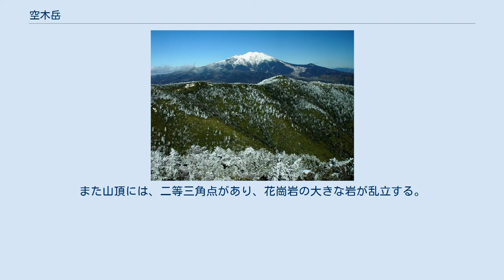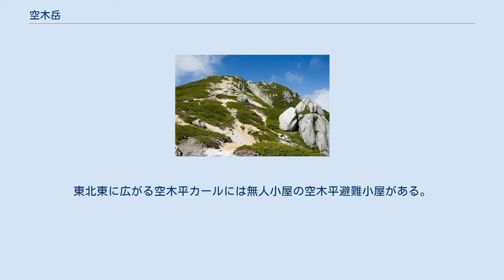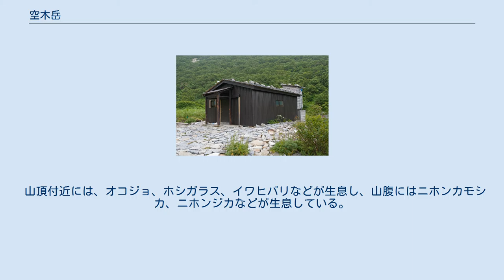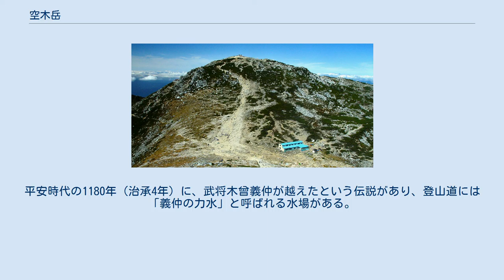空木岳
空木岳（うつぎだけ）は長野県駒ヶ根市、飯島町、大桑村にまたがる標高2,864 mの山。
木曽駒ヶ岳山群以外では木曽山脈（中央アルプス）で最も標高の高い山であり、日本百名山に選定されている。
 1951年（昭和26年）に、中央アルプス県立自然公園（後の中央アルプス国定公園）に指定された。
『日本百名山』の著者である深田久弥が同著を執筆する際、木曽山脈南半分から一つ選ぼうとして南駒ヶ岳と空木岳とで迷った結果、最終的にはわずかに背が高いこと、そして山名の美しさから空木を選んだという。
また山頂には、二等三角点があり、花崗岩の大きな岩が乱立する。
山頂直下の北東には空木駒峰ヒュッテがあり、その先の稜線上には「駒石」（写真）と呼ばれる巨石がある。
東北東に広がる空木平カールには無人小屋の空木平避難小屋がある。
 山名は、春に麓の伊那谷から見上げた時、空木岳の頂上だけ雪が残っているのが見え、その残雪模様が卯木（ウツギ）に似ているためとされている。
また、ウツギの木が多いことも由来であるとする説もある。
西側に下った鞍部は木曽殿越と呼ばれる。
 山頂一帯は花崗岩の岩場であり、その白い砂礫地となっている。
空木岳の頂上東側は空木平カールと呼ばれる圏谷地形で、森林限界のハイマツ帯の高山植物の宝庫である。
北隣の東川岳からは目の前に立ちはだかるようなピラミッド状の空木岳を見渡せる。
1960年（昭和15年）から翌年にかけて周辺で見られたライチョウは、その後確認されていない。
周辺では、西側が風が吹くことが多く、風向きが変わると天気の変わり目となることが多い。
 山頂付近には、オコジョ、ホシガラス、イワヒバリなどが生息し、山腹にはニホンカモシカ、ニホンジカなどが生息している。
東斜面の空木平では、チングルマ、ハクサンイチゲ、タカネグンナイフウロ、アオノツガザクラなどの高山植物が見られる。
 中央アルプスの有人の山小屋は、完全予約制となっている。
駒ヶ岳頂上山荘にのみキャンプ指定地がある。
 中央アルプスの中部の主稜線上にある。
東北東には池山尾根、東南東には丸山尾根が延びる。
北西の東川岳との鞍部は木曽殿越と呼ばれる。
 小秀山から望む中央アルプス 木曽殿越 空木岳と西側の東川岳との間の標高2497mの鞍部。
平安時代の1180年（治承4年）に、武将木曾義仲が越えたという伝説があり、登山道には「義仲の力水」と呼ばれる水場がある。
干天時には、涸れることがある。
木曽殿山荘がある。
 以下が主な源流の河川で、太平洋と伊勢湾に流れる。